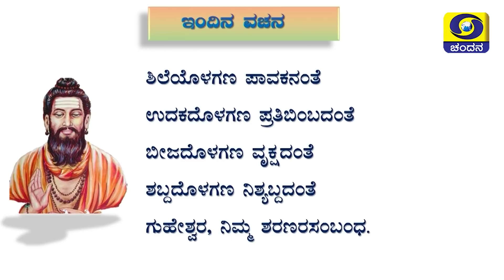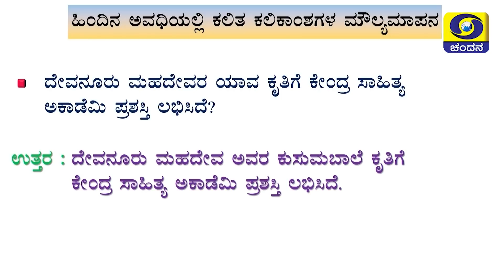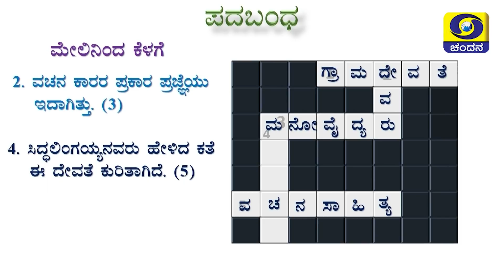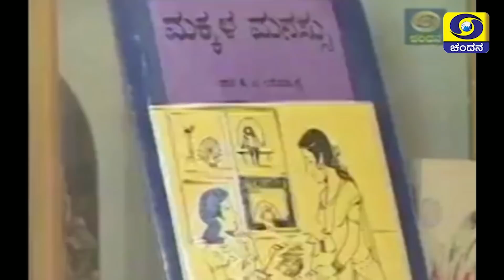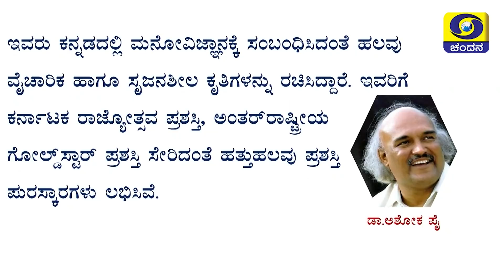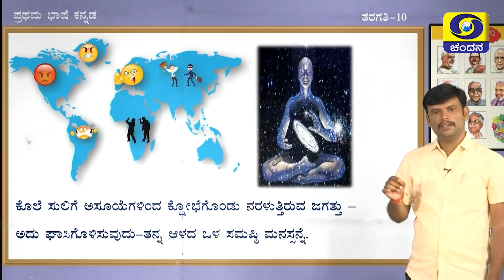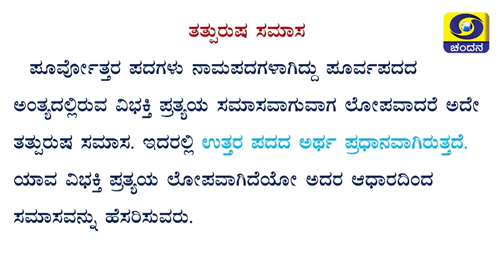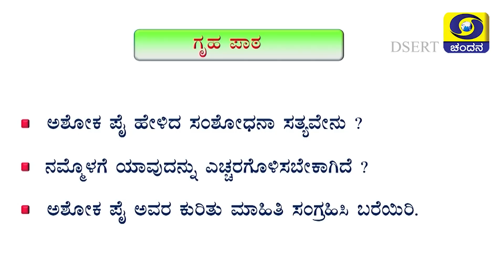Samveda 2021-22 | Day-58 | 10th Class | Kannada First Language | 08:00AM | 31-08-2021 | DD Chandana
Standard: 10th Class
Subject: Kannada First Language
Medium: Kannada Medium